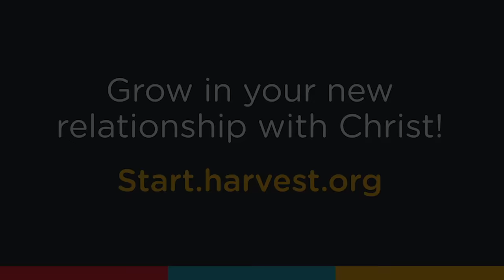The Events of the End Times (With Greg Laurie and Don Stewart)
Pastor Greg with special guest Don Stewart discuss current events, the future, and the afterlife. The enemy's objective is to use fear, chaos and modern technology. But God will intervene and we win because the battle belongs to the Lord.